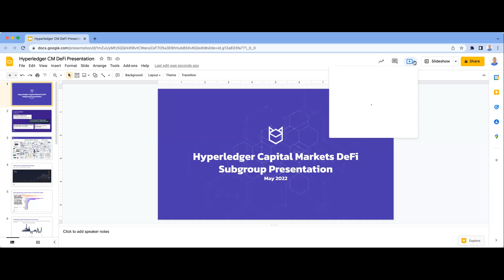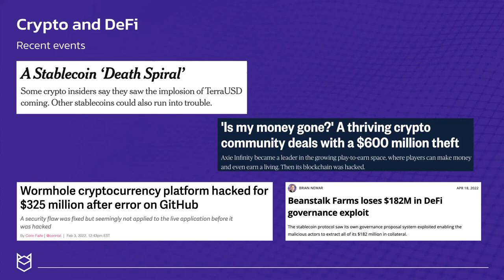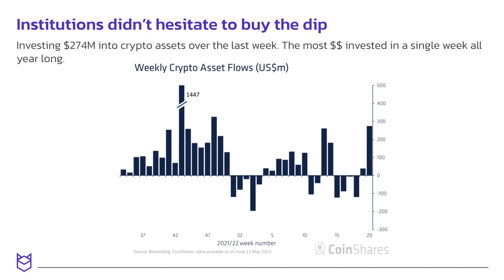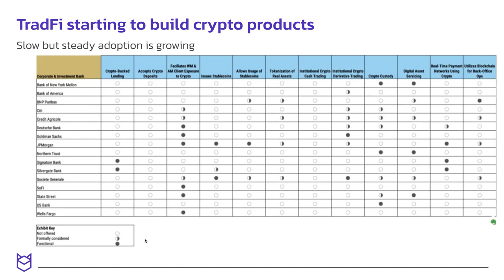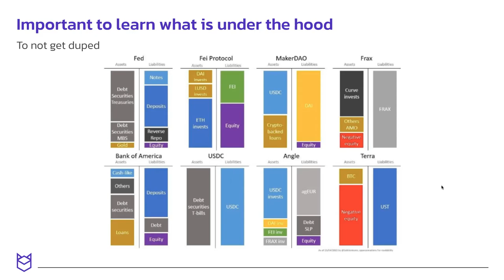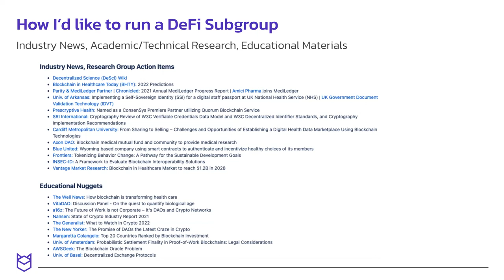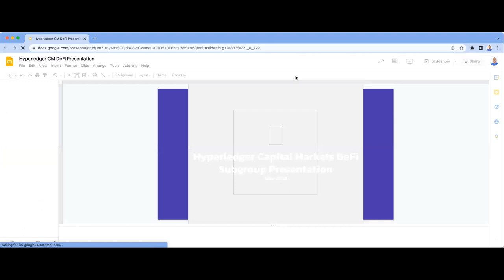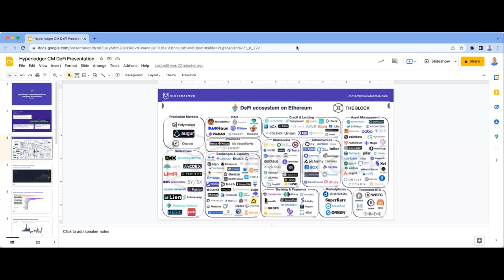Proposal for a DeFi subgroup and other items on the Roadmap: Mike McCoy from BlockDaemon